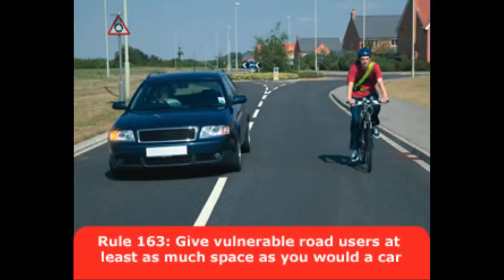PO51EJO - Close Pass @GMPTRaffic @GMCycling